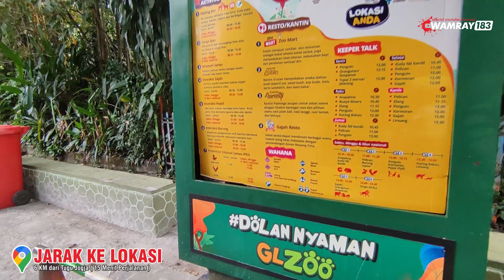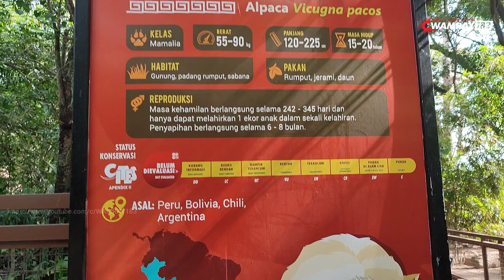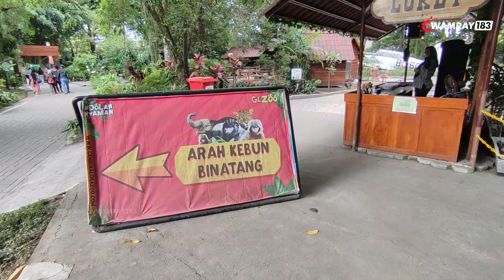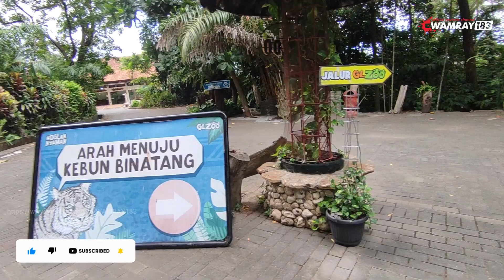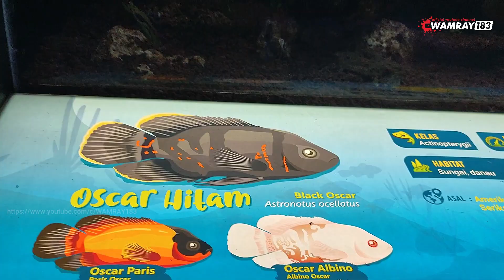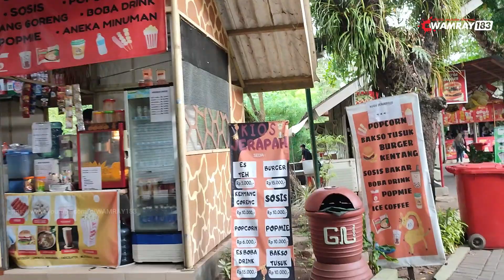GEMBIRA LOKA ZOO YOGYAKARTA || KONDISI JUNI 2023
Alamat Gembira Loka Zoo
Jl. Kebun Raya No.2, Rejowinangun, Kecamatan Kotagede, Kota Yogyakarta

Jam Buka Gembira Loka Zoo
Hari Senin s/d Jum’at Buka mulai Jam 08.30 s/d Jam 16.00 WIB
* Harga Tiket Masuk Sebesar Rp. 60.000,-

Hari Sabtu, Minggu & Hari Libur Nasional Buka Mulai Jam 08.00 s/d 16.00 WIB
* Harga Tiket Masuk Sebesar Rp. 75.000,- / Orang

* anak2 di bawah 80 cm GRATIS
* GRATIS Naik Wahana KERETA & Kapal Katamaran.